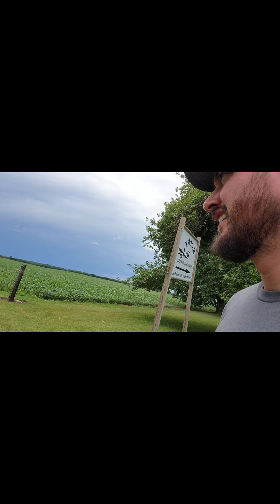Shoestring Farmer bought some calves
Bought some calves and some sweetcorn!
Been craving some for sometime now😋🌽